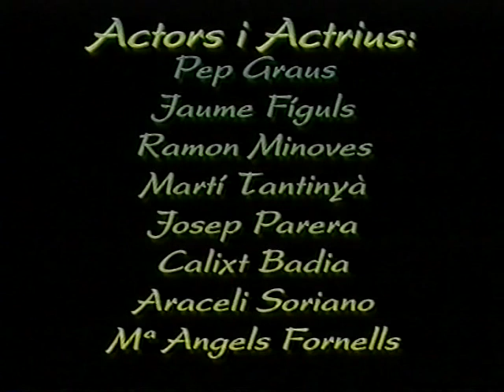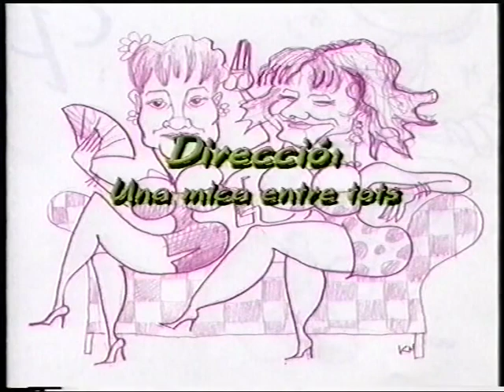Una Estranya Parella · Agrupació Teatral Avianesa 1997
Una Estranya Parella original de Neil Simon
Adaptació a càrrec de l'Agrupació Teatral Avianesa d'Avià (Berguedà)
Estrenada l'1 de setembre de 1997
Repartiment:
Jaume Fíguls, Pep Graus, Josep Parera, Ramon Minoves, Calixt Badia, Martí Tantinyà, Araceli Soriano i Maria Àngels Fornell